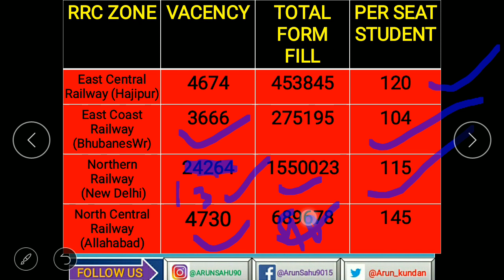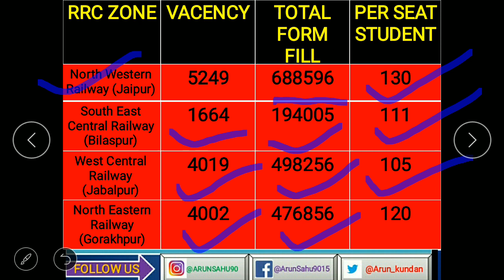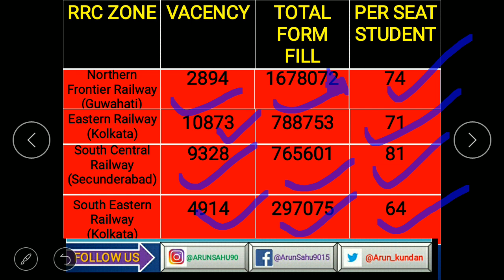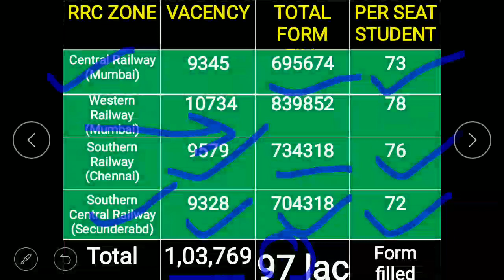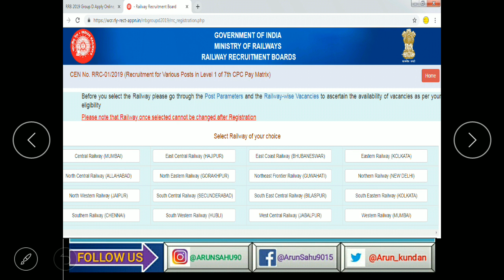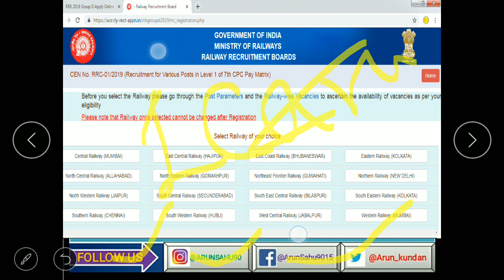RRB / RRC रेलवे ग्रुप डी, 11 अप्रैल 2019 9:00pm तक कितने फॉर्म फिल हुए, जल्दी करें , Rrb Group d fil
RRB / RRC रेलवे ग्रुप डी, 11 अप्रैल 2019 9:00pm तक कितने फॉर्म फिल हुए, जल्दी करें , gK Classes with ak.

1⃣1⃣APRIL 2⃣0⃣1⃣9⃣
DAILY CURRENT AFFAIRS #11
IN HINDI

1⃣0⃣ APRIL 2⃣0⃣1⃣9⃣
- Daily CURRENT AFFAIRS #10

0⃣9⃣ APRIL 2⃣0⃣1⃣9⃣-
Daily CURRENT AFFAIRS #09